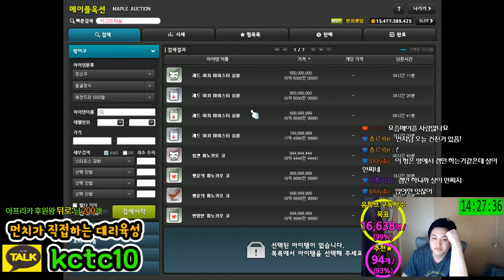장사 / 17회차- 과정 - /80억판매[메이플스토리 먼치]